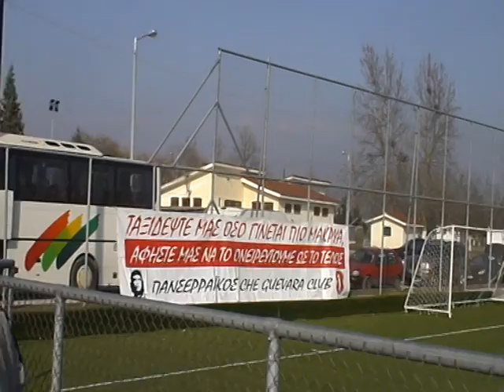Hasta La Victoria Siempre-Palaimaxoi Panserraikou-Club Che Guevara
Ο Χουάν Ραμόν Ρότσα πριν τον αγώνα